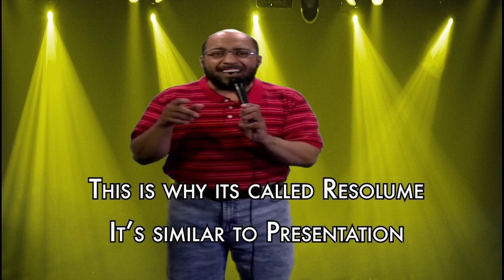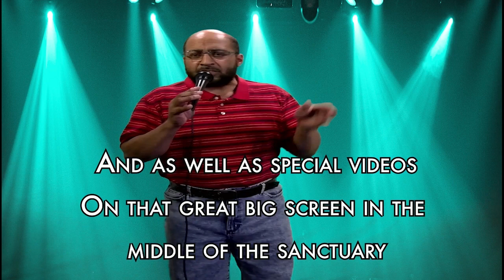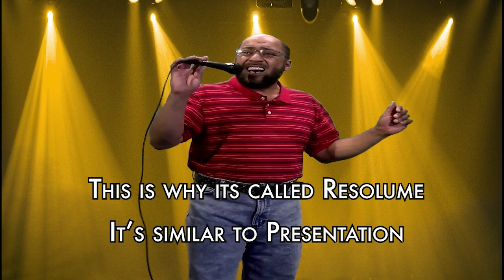Lennon Beasley Resolume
Resolume

Verse 1
It’s just like ProPresenter
Anybody  would like to learn
How to use Resolume
As known as ProVideo Player

CHORUS
It is more like presentation
This is a ProVideo player
This is why its called Resolume
It’s similar to Presentation

INSTRUMENTAL BREAK

Verse 2
Setting up for Sunday morning services
Playing Video Announcements
And as well as special videos
On that great big screen in the middle of the sanctuary

INSTRUMENTAL BREAK